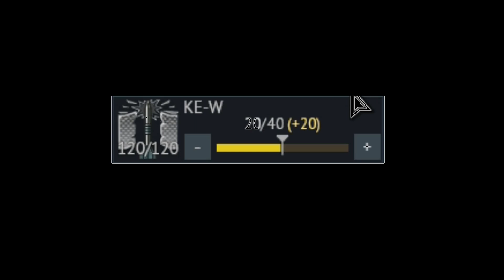War Thunder | Grinding the Freebrams with my Freebrams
M1A1 AIM
A-10 Warthog
Memes
Montage